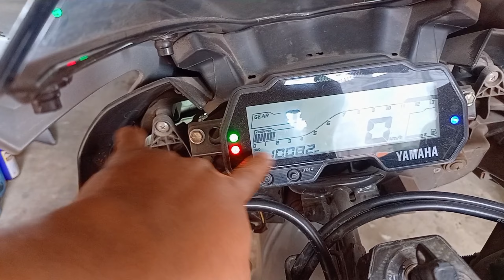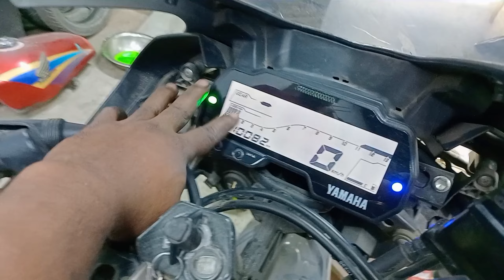Yamaha R15 মিটারে কুল্যান্ড সিগন্যাল দেখালে রেডিওটর ফ্যান না চললে কোন খরচ ছাড়াই সমাধান#yamaha#db